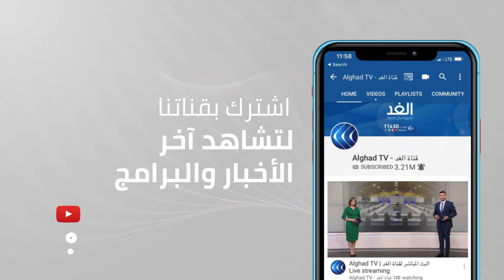أكاديمي: وضع طالبان الحالي غير واضح لكن ما تفعله حاليا هو خطوات قريبة من نموذج الدولة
في تسعينيات القرن الماضي وبعد سنوات من الحرب الأهلية الطاحنة تمكنت حركة طالبان من حكم أفغانستان من 1996 إلى 2001 .
خلال هذه الفترة كانت إمارة طالبان الإسلامية منبوذةً من العالم بأسره..
لكن طالبان التي سيطرت على أفغانستان منتصف الشهر تبدو أكثر مرونة في التعاطي مع العالم كما يبدو أن ذاتَ العالم الذي نبذها في الماضي يريدُ أن يعطيَها الفرصة لإثبات حسن نيتها وإظهارِ إمكاناتها.. هكذا يراها قائد الأركان البريطاني نيك كارتر
فإلى حين إثبات طالبان صحةَ أقوالها.. بدأ التخوفُ من إعادة سيناريو التسيعينات بتوفير الحركة البيئةَ الحاضنة للارهابيين، وأن تكون الحركةُ عنصرَ جذب بعد انكسار التوجهات المتطرفة لاسيما في الشرق الأوسط وانحسار الجماعات الإرهابية.
مزيد من التفاصيل من كابول، رئيس قسم العلاقات الدولية في جامعة كاردان، د. فهيم سادات، ومن إسلام آباد ، الملحق العسكري الباكستاني في المملكة العربية السعودية سابقا، سلطان هالي ومن فلوريدا، المستشارة السابقة للرئيس أوباما لوري واتكينز خلال حلقة برنامج مدار الغد مع الإعلامي حازم الزميلي.